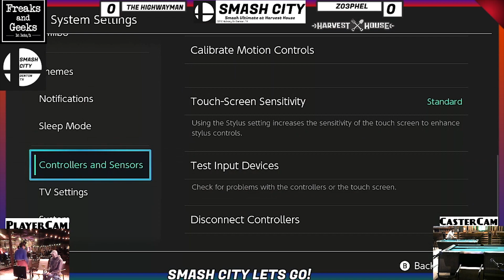FRKS | The Highwayman (King Dedede) vs. ZO3PHEL (Yoshi)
Twitch.tv/Coldspicyplays